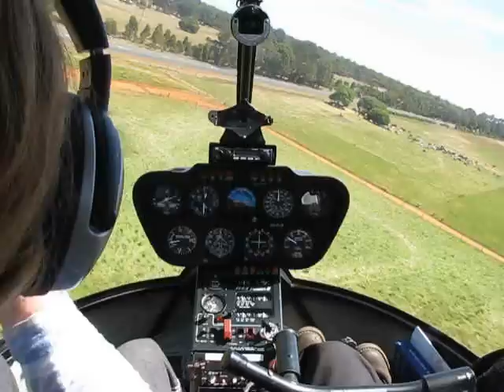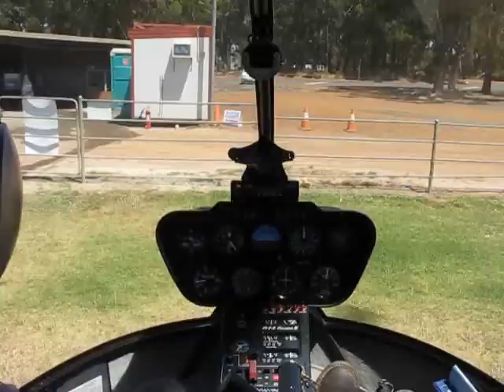Margaret River Fire aftermath 2011 - (long version)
On Wednesday 23 November 2011, a fire swept from Gracetown, south through the coastal settlements of Prevelly and Gnarabup in Western Australia finally stopping at Redgate. This is a video of a flight down the coast, following the path taken by the fire.